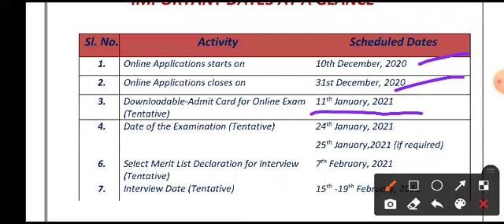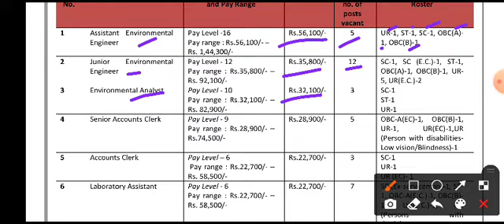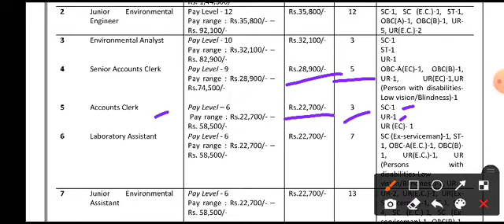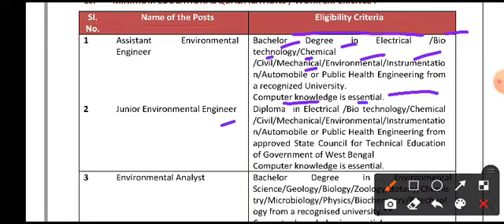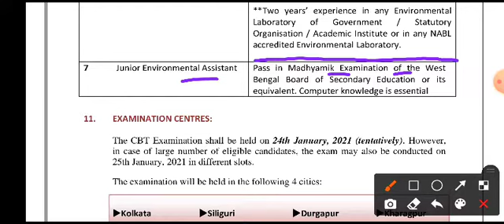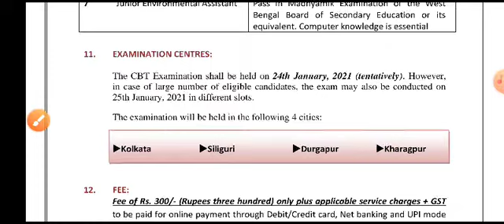WBPCB Recruitment 2021 | Salary : ₹56,100 | Without GATE | Latest JOb Update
WBPCB Recruitment 2020 – The West Bengal Pollution Control Board WBPCB has announced an online job notification for recruitment to the post of Assistant Environmental Engineer, Junior Environmental Engineer , Environmental Analyst, Lab Assistant, Clerk/Others. There are 48 vacancies are to be filled for this posts. Interested candidate who are all eligible for this recruitment can apply from 10 December 2020 to 31 December 2020. The detailed eligibility and selection process are given below in detail.

WBPCB Recruitment for Assistant Environmental Engineer, Junior Environmental Engineer , Environmental Analyst, Lab Assistant, Clerk/Others: